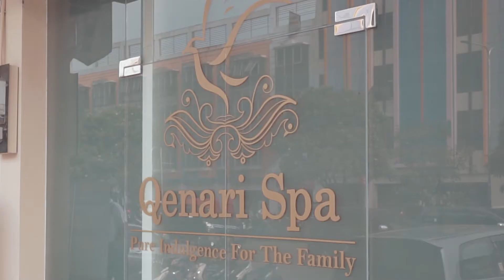PIO CREATIVE X QENARI SPA BANDUNG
Selamat datang di chanel youtube PIO CREATIVE, Ini adalah official resmi dari Portofolio PIO CREATIVE.
PIO CREATIVE adalah sebuah perusahaan yang di dalamnya menyediakan jasa untuk suatu proyek yang berhubungan dengan industri kreatif dengan melakukan pemasaran, pengembangan branding suatu produk, ataupun periklanan untuk klien. Dengan bantuan kami, waktu pengerjaan akan lebih hemat karena dikerjakan oleh tim profesional dengan ide yang lebih kreatif.
Mari kita bekerjasama!